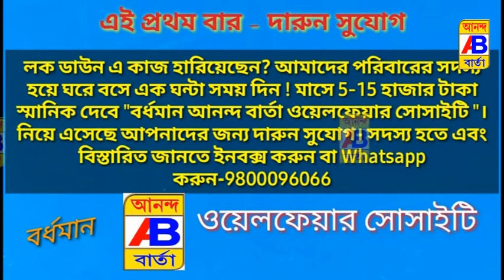ফিরতে চায় স্বাভাবিক জীবনে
Wants to return to normal life